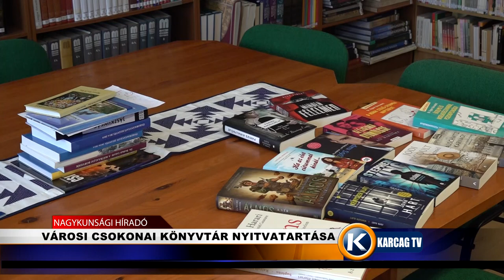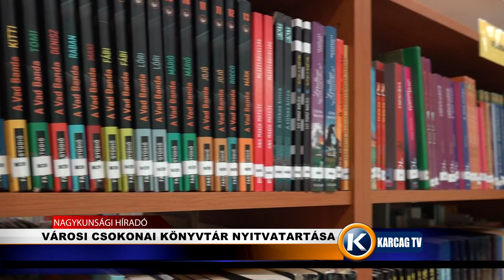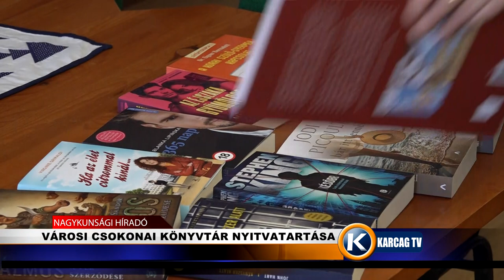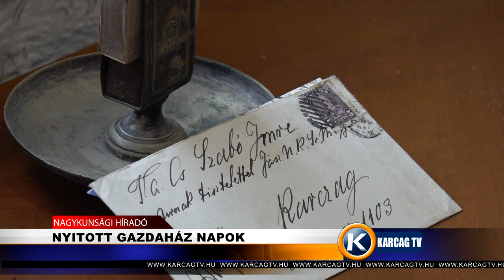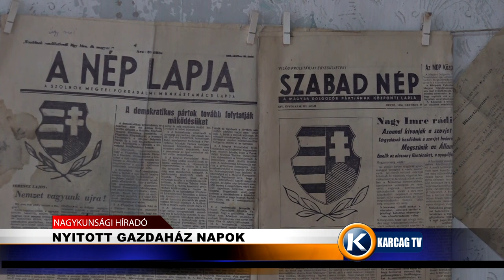Nagykunsági Híradó 20220615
- GYERMEKNAP A KUTHEN UTCAI ÓVODÁBAN
- VÁROSI CSOKONAI KÖNYVTÁR NYITVATARTÁSA
- NYITOTT GAZDAHÁZ NAPOK
- NEM OKOZOTT JELENTŐS KÁRT A VIHAR TÉRSÉGÜNKBEN AZ UTÓBBI IDŐBEN